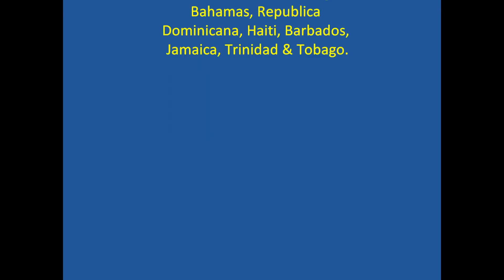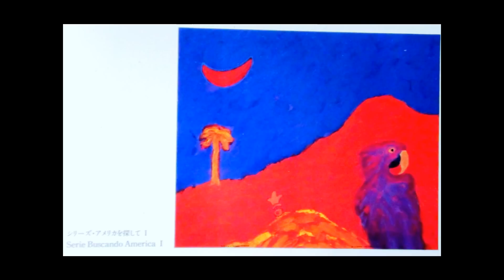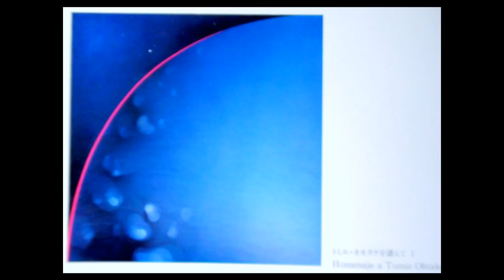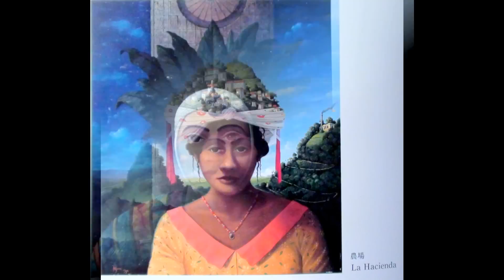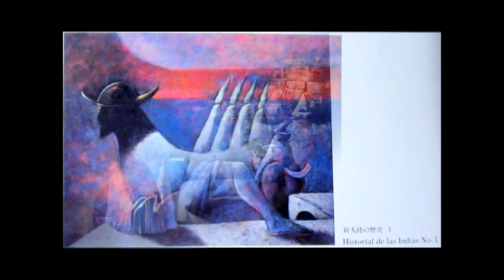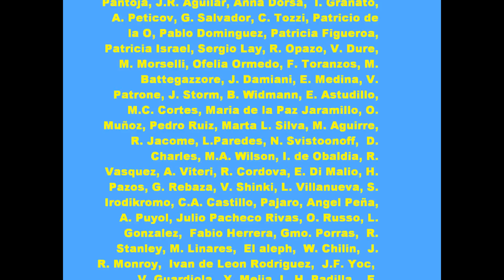JAPON 1991 -"LATIN ART GALLERY"- (video Felipe Vilches Rubio)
30 expositores latinos "americanos" que expusieron en Japon 1991, incluye chilenos Patricio de la O, Pablo Dominguez (qepd) y Sergio Lay.,
Commitee : Ryuichi kato, Enrique v. iglesias, belgica rodriguez, angel kalenberg, mguel gonzalez,luis carlos emerich, alissandra cummins.